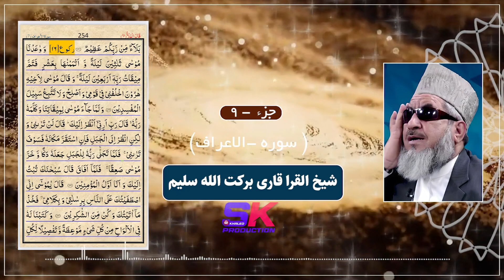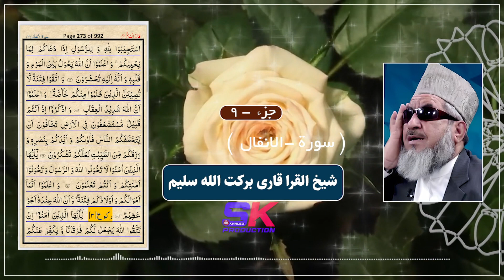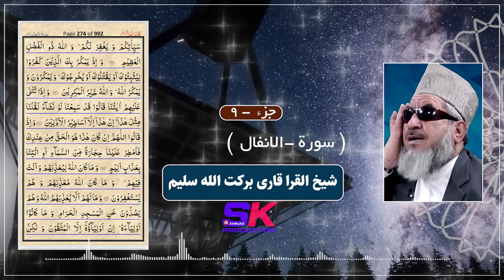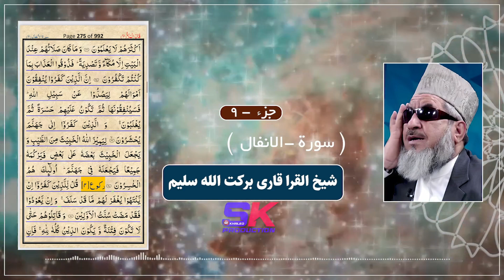Sheikh Qari Barakatullah Saleem - Quran Juz 9 شیخ قاری برکت الله سلیم - قرآن جزء